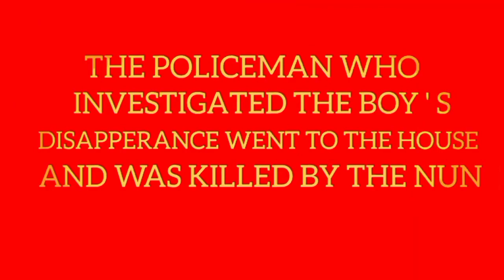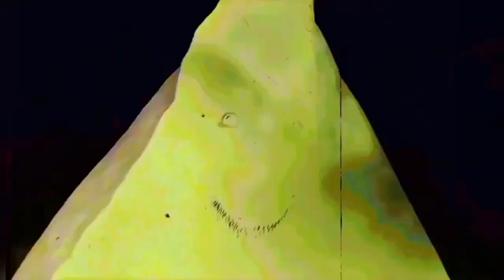BAD NUN | SHORT HORROR FILM (2024) REMASTERED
BAD NUN SHORT HORROR FILM RESUMINDO DEPOIS QUE A FRANQUIA DO TERROR TRAZ OS MELHORES DE 2023 DIRECTOR (JOHNNY BLACK) @BLACKSHOWX theblackshowx badnun shorthorrorfilm #2023 #1 #2 #3 #4 #5 #6 #7